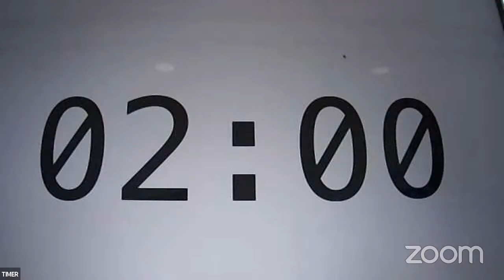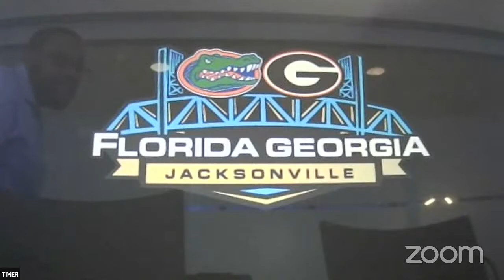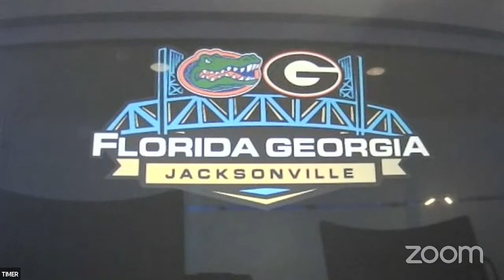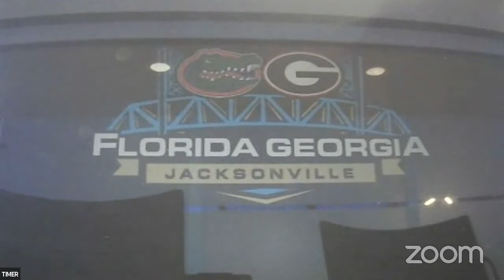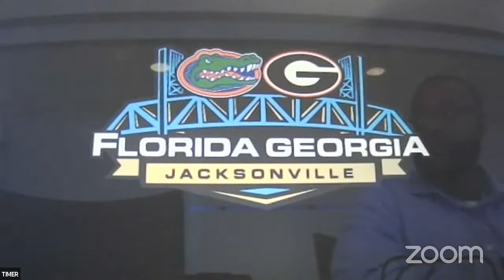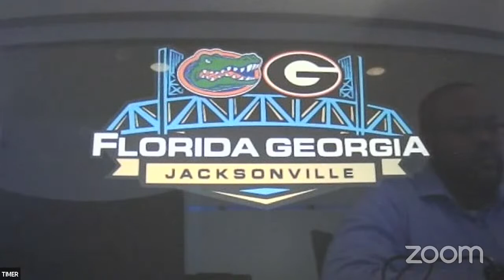The 40th Florida-Georgia / Hulsey-Gambrell Moot Court Competition